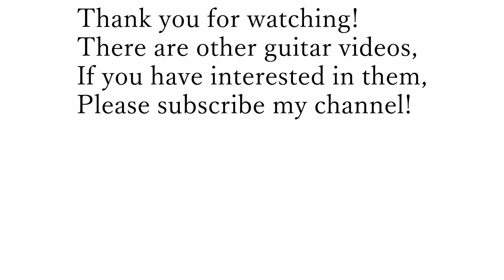【Guitar vol.12】The First Noel / Classic guitar Fingerstyle with tab "牧人ひつじを" クラシックギター フィンガースタイル タブ譜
Now is the time for a new daily life, so why don't you play guitar at home?

This is a video of "The First Noel", in a classical guitar finger style.
Guitar tablature is also included in the video.

The part you are currently playing is shown at the top, and the next part is shown at the bottom.
When the parts move, the lower row moves to the upper row.

I made the tablature myself using free software called TuxGuitar.
Since I have no knowledge of music and am new to tablature, there may be some mistakes, but please forgive me.

I hope my score will be useful for your performance.

◆ About guitar
This is the Spanish model Antonio Sanchez 1017.
Since it is described as 1999, it seems that it was made in 1999.
I bought it at a place  Kurosawa Musical Instrument Acoustic Guitar shopl in Ochanomizu.
I asked a salesclerk at the time to play this guitar and compare it with Yamaha's guitar that costs about 300,000 yen.
"Cheap Spanish guitars sound a lot better than domestic guitars."
I was introduced and purchased.
Certainly, just playing the 1st string made a completely different difference in the spread and stretch of the tone.
It's a memorable memory at that time, but I feel like I bought it for about 60,000 yen.

新しい日常の今こそお家でゆっくりギターの練習はいかがでしょうか。
TASCAMのPCMレコーダーで録音しました。

The First Noel（邦題：牧人ひつじを）をクラシックギターフィンガースタイルで弾いている動画です。
動画にはギタータブ譜もつけました。

現在弾いているところが上段、次のパートを下段に表示しています。
パートが移ると下段が上段に移動します。

タブ譜はTuxGuitarという無料のソフトを使って自分で作ってみました。
音楽の知識がなくタブ譜作成も素人なので間違っているところもあるかもしれませんがご容赦くださいませ。

自分の演奏は大したことないのでタブ譜を参考にしていただければ幸いです。

◆使用ギターについて
こちらはスペイン産のアントニオ・サンチェスというギターの1017というモデルになります。
1999と記載があるので1999年製だと思われます。
お茶の水の黒沢楽器のアコースティックギター館みたいなところで購入しました。
当時の店員さんにヤマハの30万円くらいするギターとこのギターを弾き比べてもらって、
「下手な国産の高いギターより安いスペイン産のギターのほうがよっぽど良い音がするよ」
と紹介されて購入しました。
確かに1弦つま弾くだけでその音色の広がりや伸びが全然違いました。
当時のうる覚えな記憶ですが6万円くらいで購入したような気がします。